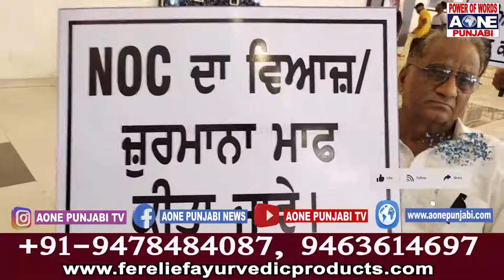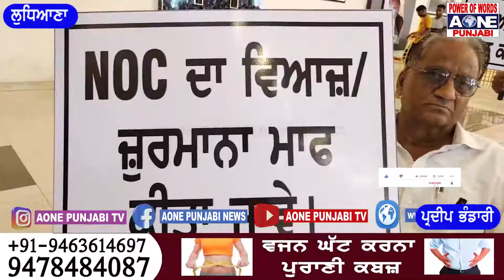ਪੰਜਾਬ ਦੇ ਕਲੋਨਾਈਜ਼ਰਾਂ ਨੇ, ਸਰਕਾਰ ਦੇ ਖਿਲਾਫ ਕੀਤਾ ਰੋਸ ਪ੍ਰਦਰਸ਼ਨ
ਪੰਜਾਬ ਦੇ ਕਲੋਨਾਈਜ਼ਰਾਂ ਨੇ,
ਸਰਕਾਰ ਦੇ ਖਿਲਾਫ ਕੀਤਾ ਰੋਸ ਪ੍ਰਦਰਸ਼ਨ